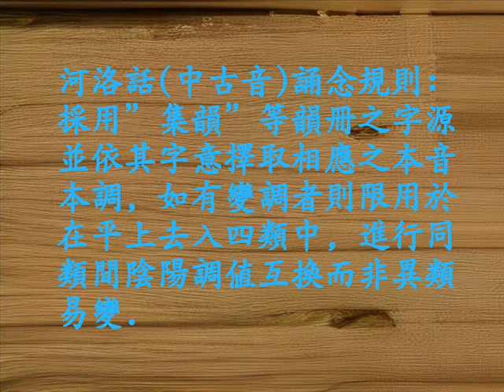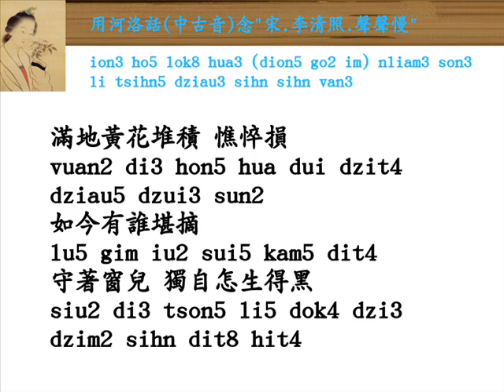用河洛話(中古音)念"宋.李清照.聲聲慢"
[語文學習]用河洛話(中古音)念"宋.李清照.聲聲慢"

20241125Mon更正:
影音中01:08處之"滴滴"字發音應改為"dit4 dit4"